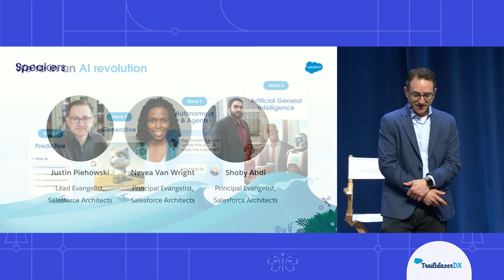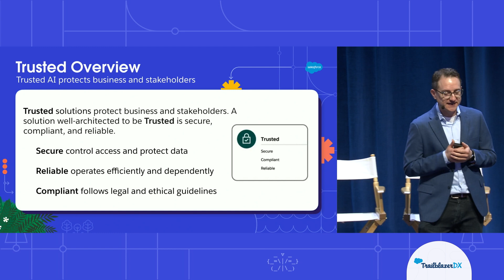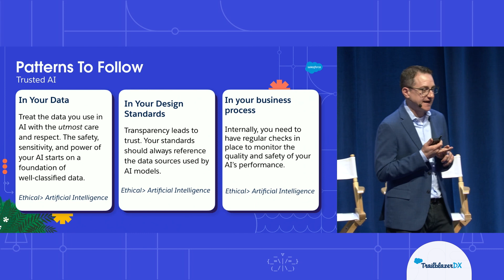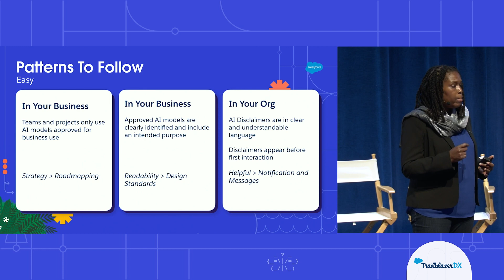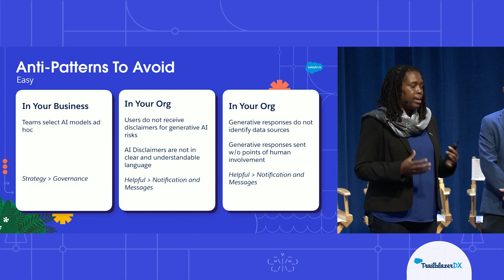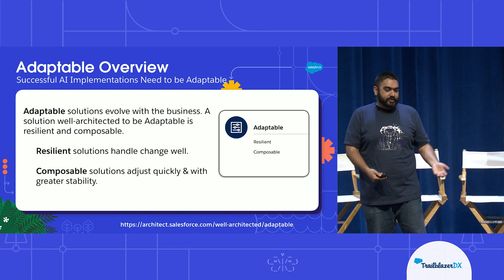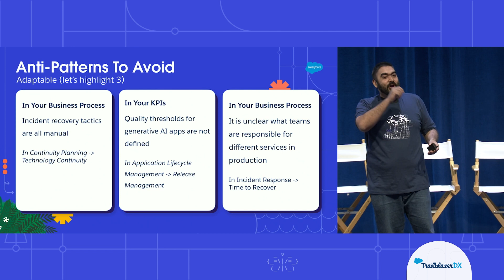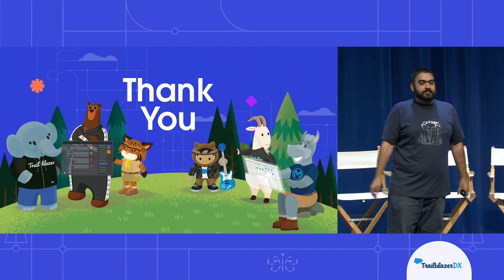A Well Architected Approach to AI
Learn patterns and anti-patterns you need to know to architect a successful AI strategy.